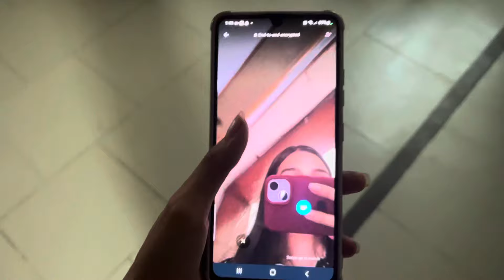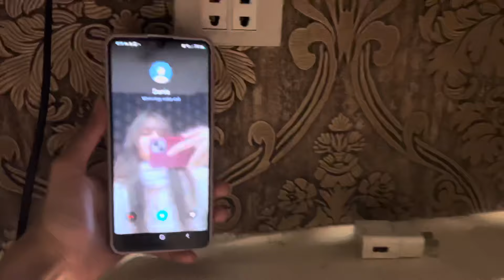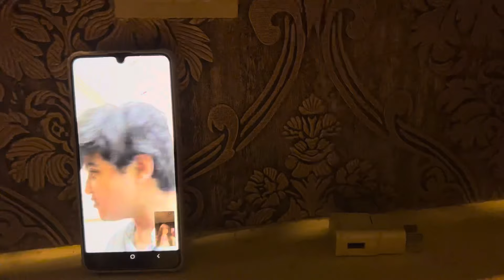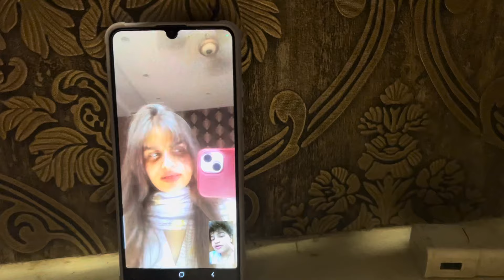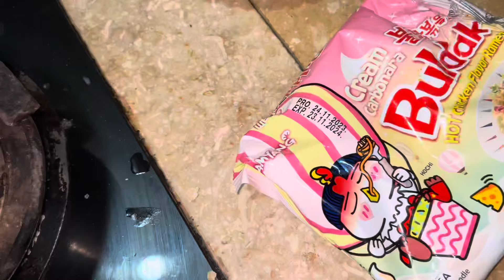New Haircut 💇‍♀️😍 || Newshirt pe Stain lag gaya 😭😱